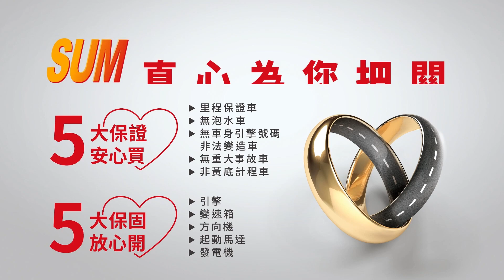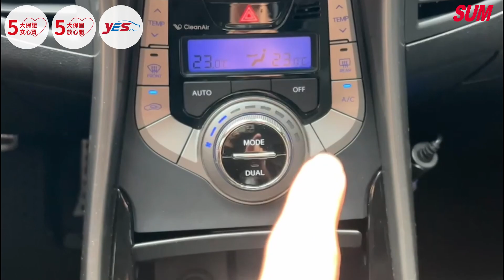【SUM中古車】HYUNDAI ELANTRA 2014年 全車原鈑件 原廠選配3式樣 改裝頭尾燈 影音 衛星導航 空力套件 抬頭顯示器 行車紀錄器 恆溫空調 新價格~便宜好入手!( 和盛汽車 )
車商資訊：SUM和盛汽車
LINE：r8119466
聯絡人：郭仲哲
車輛資訊：2014年HYUNDAI ELANTRA
車輛售價：26.8萬
車輛所在： 高雄市鳥松區神農路978-1號